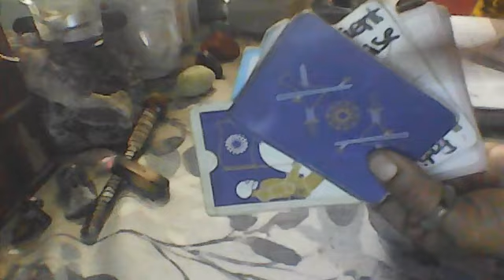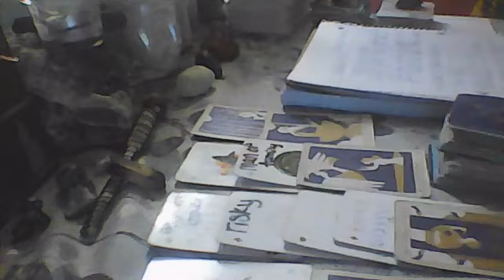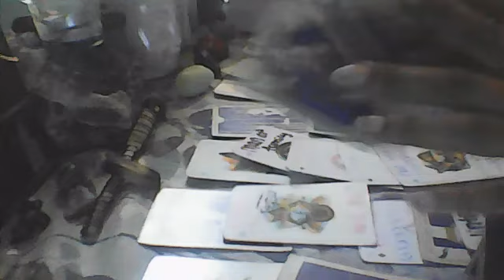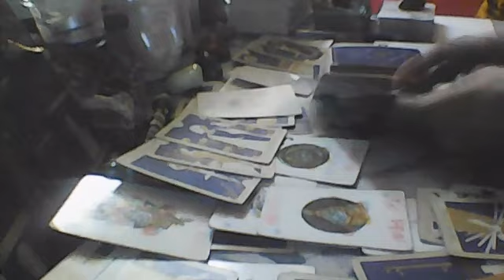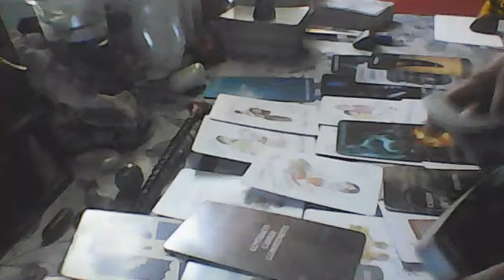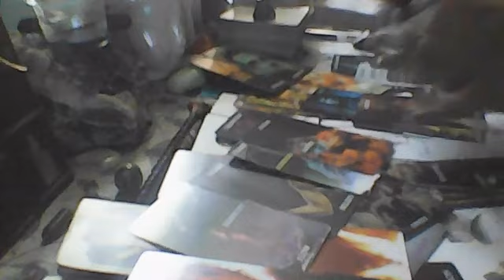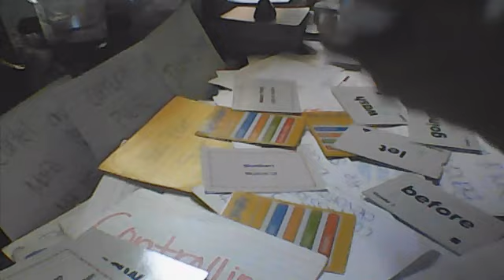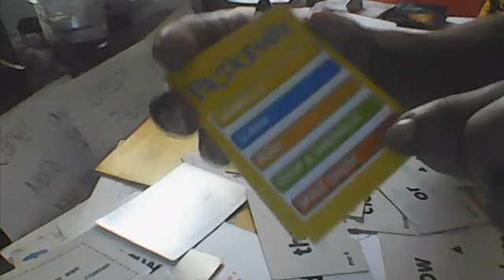STANDING OVER MOM GRAVE CRYING IM SORRY - I NEVER MEANT 2 HURT U BUT TONIGHT IM CLEANING OUT CLOSET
CORRUPT POLITICAL FIGURE RUNNING DRUG RING ,
FINDING OUT ABOUT UNCLE- DAD
WON'T PUT ME IN A EARLY GRAVE WITH MAGIC - GURANTEED
SOMEONE DID SOME FOUL SHIT 4 MONEEY
MOM: IF U THINK IM UNHAPPY WITH YOUR LIFE THEN ONLY U CAN CHANGE THAT , DO WHAT'S RIGHT ALWAYS !  LIVE LIFE TO THE FULLEST SO WE  MAKE MISTAKES ! YA MOM UNDERSTAND AND HELPING U WALK AS IF U WE'RE A BABY AGAIN

LOVE SPELLS AND GRAVEYARD SPELLS ARE REVERSED AND TRANSMUTED INTO PROSPERITY IMMEDIATELY FOR THE ATTACCK !!